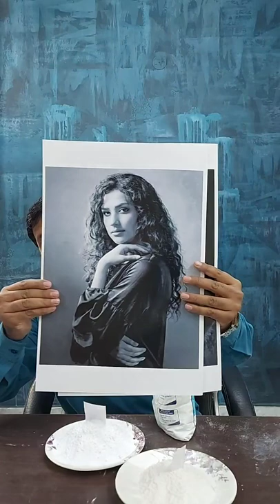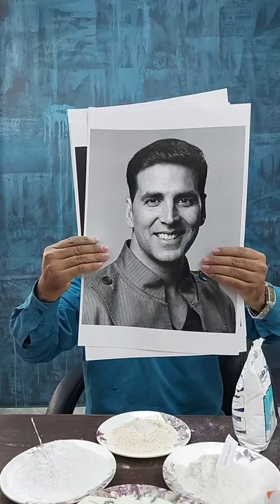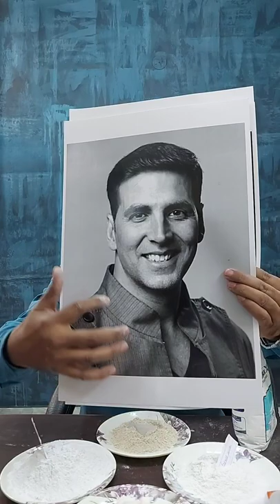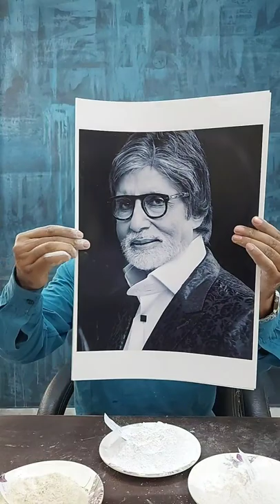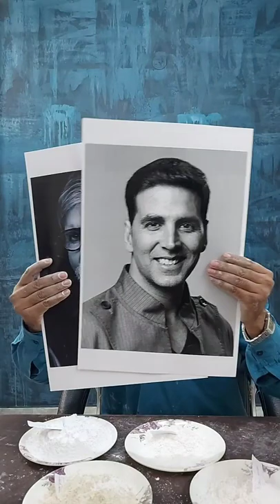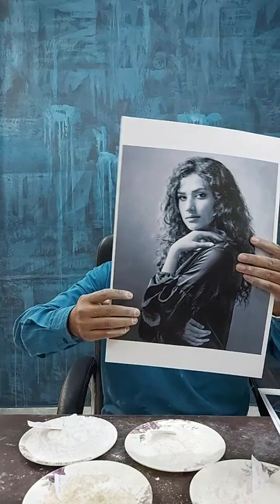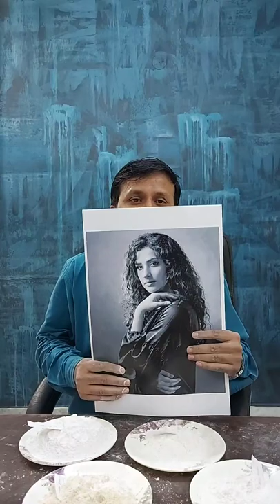𝗖𝗲𝗿𝗲𝗺𝗶𝗰 𝗣𝗼𝘄𝗱𝗲𝗿 | 𝗠𝗮𝗿𝗯𝗹𝗲 𝗣𝗼𝘄𝗱𝗲𝗿 | 𝗙𝗿𝗲𝗻𝗰𝗵 𝗣𝗼𝘄𝗱𝗲𝗿 | 𝗖𝗵𝗮𝗹𝗸 𝗣𝗼𝘄𝗱𝗲𝗿 | 𝗪𝗮𝗹𝗹 𝗣𝘂𝘁𝘁𝘆 | 𝗪𝗵𝗶𝘁𝗲 𝗖𝗲𝗺𝗲𝗻𝘁 | 𝗣.𝗢.𝗣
Difference between 𝗖𝗲𝗿𝗲𝗺𝗶𝗰 𝗣𝗼𝘄𝗱𝗲𝗿 | 𝗠𝗮𝗿𝗯𝗹𝗲 𝗣𝗼𝘄𝗱𝗲𝗿 | 𝗙𝗿𝗲𝗻𝗰𝗵 𝗣𝗼𝘄𝗱𝗲𝗿 | 𝗖𝗵𝗮𝗹𝗸 𝗣𝗼𝘄𝗱𝗲𝗿 | 𝗪𝗮𝗹𝗹 𝗣𝘂𝘁𝘁𝘆 | 𝗪𝗵𝗶𝘁𝗲 𝗖𝗲𝗺𝗲𝗻𝘁 | 𝗣.𝗢.𝗣